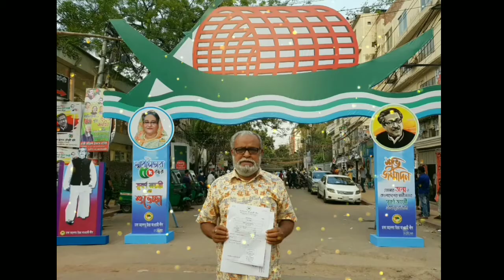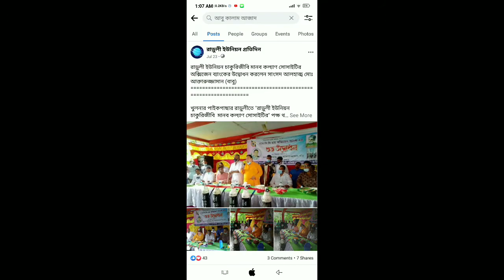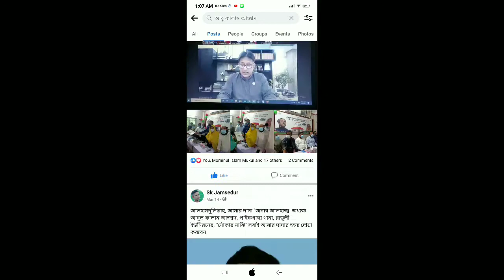September 11, 2021